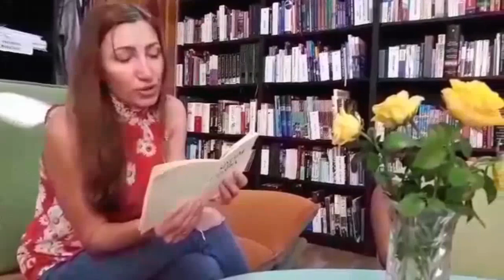Suntem o limbă...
Recital de poezie cu genericul „Suntem o limbă...” dedicat  zilei de 31 august 1989- ziua limbii române.